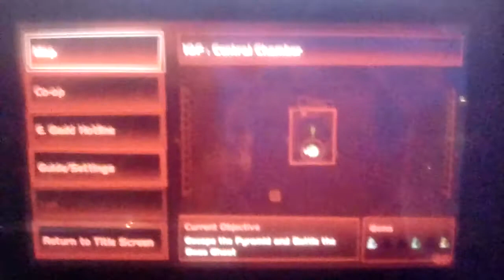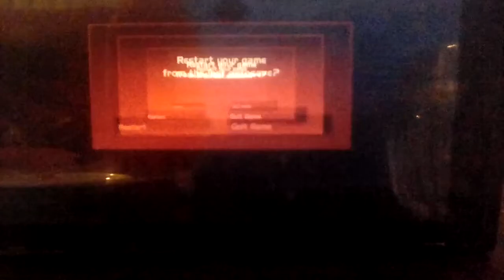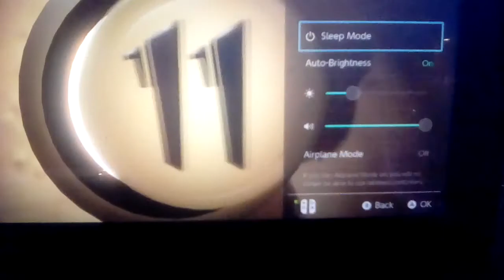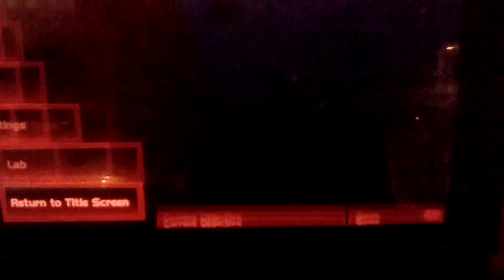Luigi's Mansion 3 Episode 17 Pt 2 "Fending Off The Snakes"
We do the final puzzle and try to take down the ancient spirit.